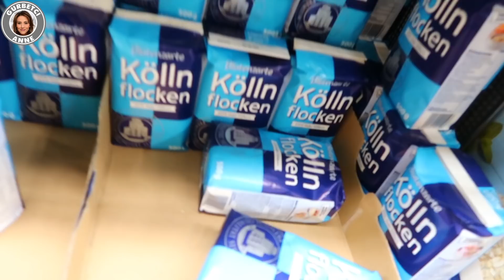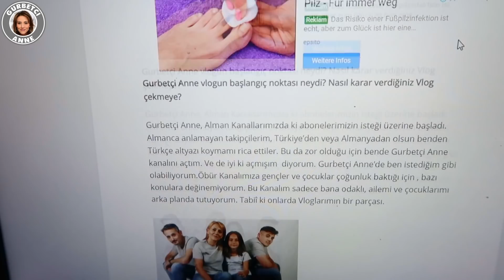ÖLÜM HABERI ALDIK - Mutfakta temizlik - Alman usülü yemek - Gurbetci Anne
Ölüm Haberi aldik. Mutfakta temizlik. Alman usulü yemek. Günlük Vlog